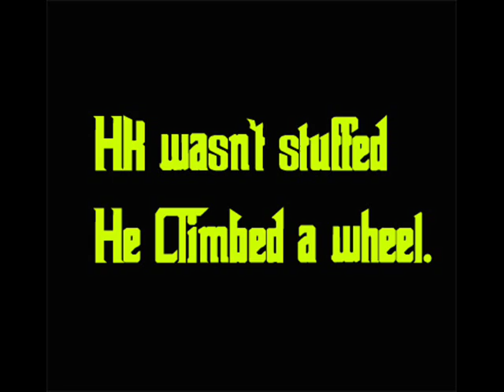Mark HK Crash (slo-mo)